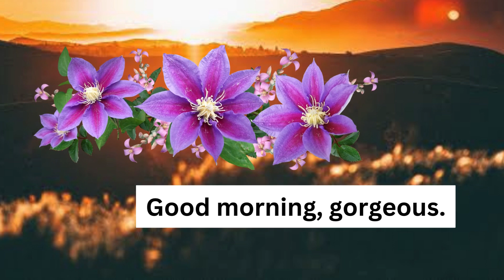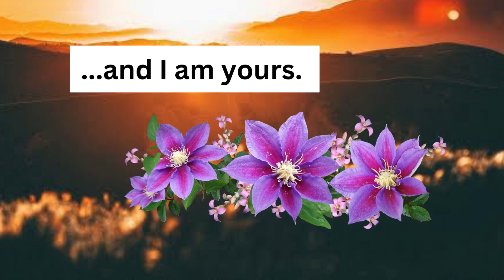Cute Goodmorning Lovely Messages / Good morning, my love!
Mornings are the chilliest part of the day because that is when I first set my eyes on you daily. I miss you, good morning – – Cute Good Morning Messages for Him

25. Move on, let go of all hurts and concentrate on what you can change and things that enhance your life. You deserve to be happy.

26. I have come to realize that it is not all about what I have in my life that makes me successful but who I have in my life that counts. Good Morning and Have a good day sweety.

27. May rays of the morning sunlight ignite the fire in you to success in all your activities today. Good morning Angel. – – Cute Good Morning Messages for Him

28. Good morning. My wishes for you today are; get enough reason to smile, a lots of joy in your heart and a day full of happiness. Have a wonderful day.